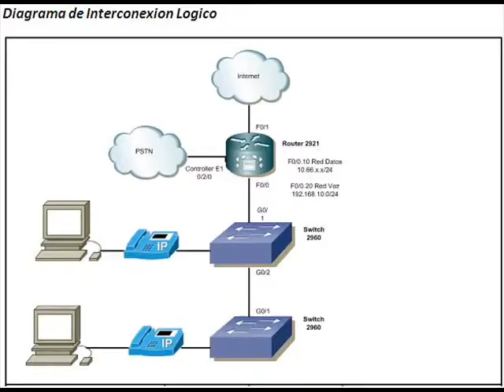Instalación Cisco Unified Communications Manager Express (CME) y Cisco IP Phones Parte 1